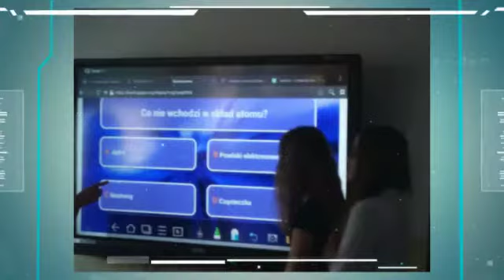Dzień Nowych Technologii w Edukacji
Miejskie obchody Dnia Nowych Technologii w Edukacji zorganizowane w Szkole Podstawowej nr 4 w Tarnobrzegu wspólnie z Publiczną Katolicką Szkołą oraz ze Szkołą Podstawową nr 3.